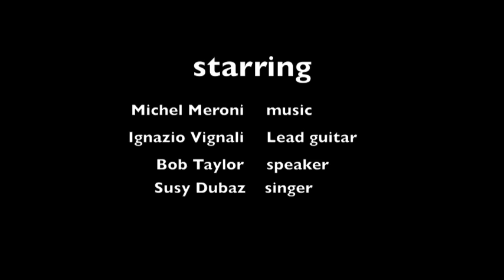Jinglesfactory's smooth chill song 2011